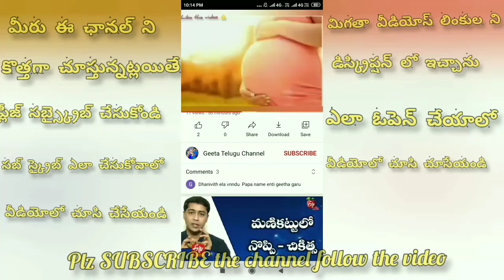How to predict baby gender/How to identify baby gender/How to find Babyboy or girl/babyboy symptoms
Geeta Telugu Channel
I hope all r doing well
Geeta Telugu Channel
మీరు ఈ చానల్ ని కొత్తగా చూస్తున్నట్లయితే గీతా తెలుగు ఛానల్ ని సబ్ స్క్రైబ్ చేసుకోకుండా ఉండడం మాత్రం మర్చిపోకండి మీరు ఇలా చేయడం వల్ల నేను చేసే  మరెన్నో వీడియోస్ చూడవచ్చు